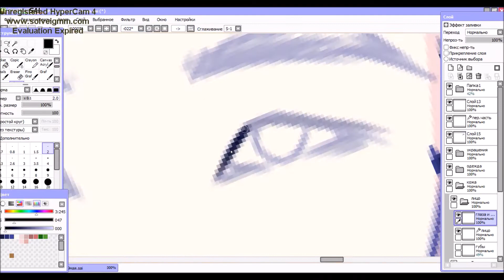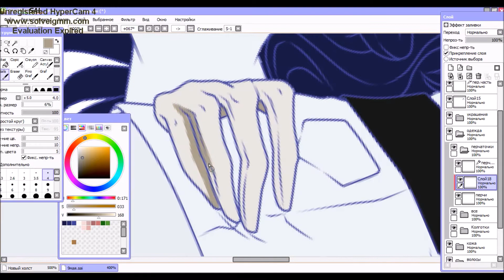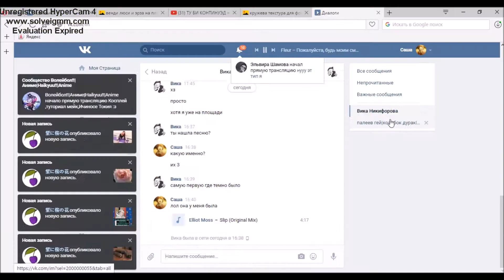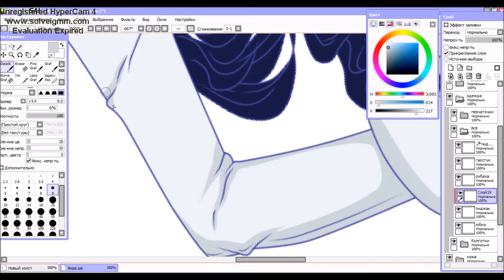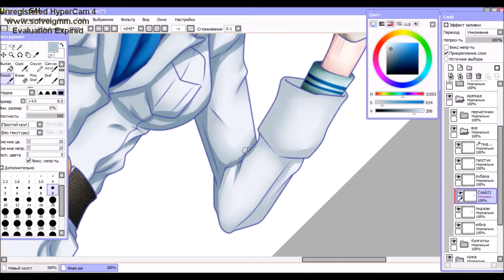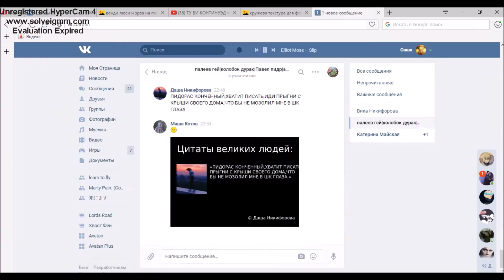【Speedpaint】Oc. || Sina Keystar.~ || Believe.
Nice view~
► Song:
►Nocturnal Sunshine feat. Chelou–Believe (Hodgson Remix)